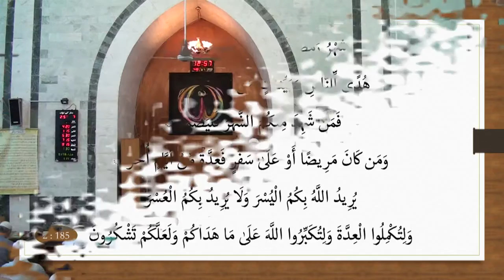Istiqbaal-e-Ramazan, Khutba, by Dr. Habib-ur-Rahman Asim (Juma 03-06-16) HD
Dr. Habib-ur-Rehman Asim is a renowned Scholar and Academician. He is Assistant Professor in the Faculty of Arabic in International Islamic University, Islamabad. He has more than 12 research papers and publications to his credit. He frequently contributes religious columns in different newspapers. He has appeared in more than 100 TV programs on different educational, national and international channels. He has delivered many extension lectures and lecture series on various religions and literary and educational topics within Pakistan and abroad. He has arranged many training programs for Judges and Senior Govt. Officers at Shriah Academy and for Arabic Language teachers at International Islamic University, Allama Iqbal Open University and Institute of Policy Studies.